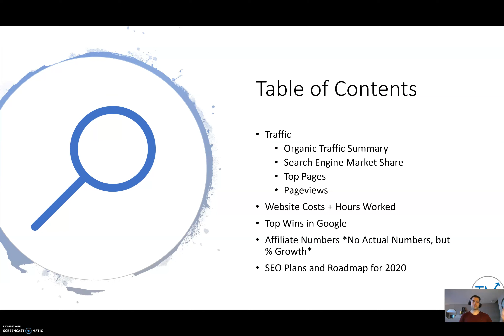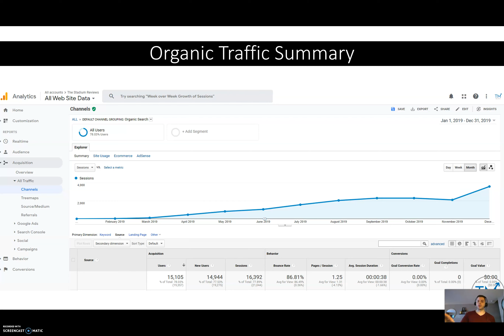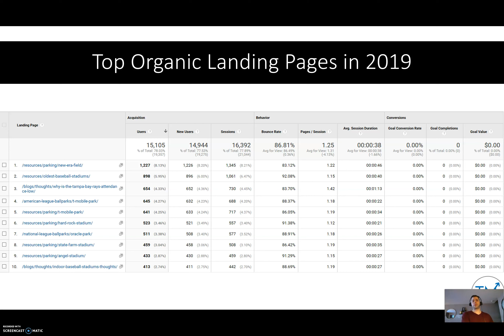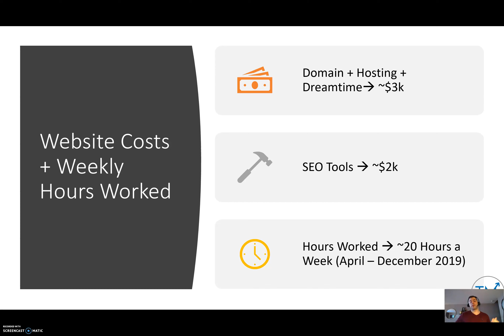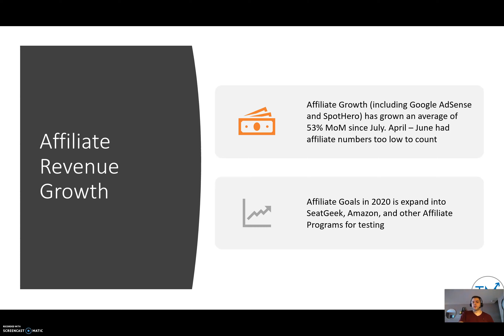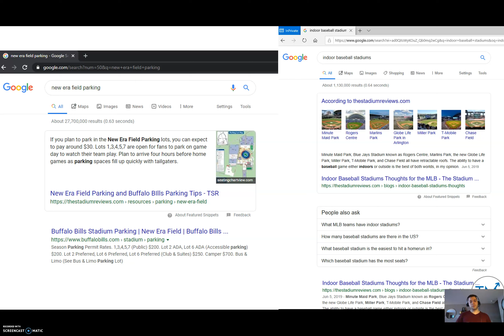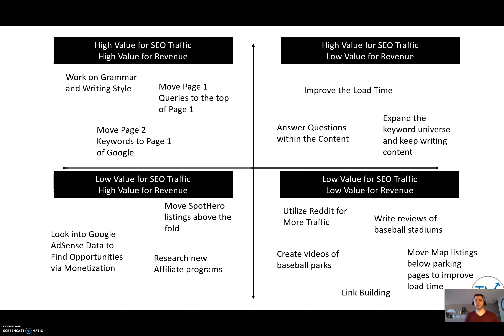The Stadium Reviews 2019 SEO Recap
Below are the links to the website and my business, TM Blast.